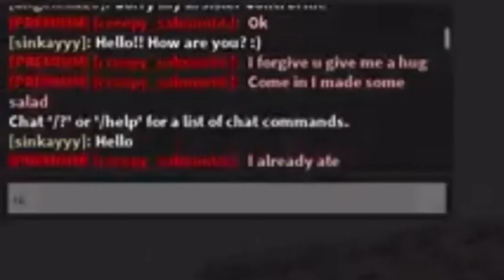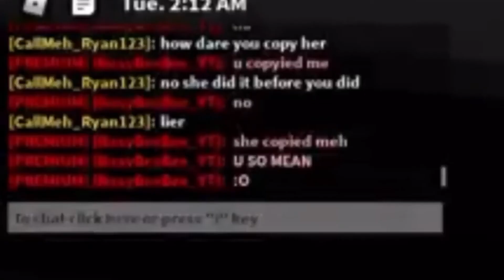CoPyInG PeOpLeS hOuSeS ||they got MAD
BELLO bee squad today I copied a persons house let me know in the comments some video ideas or if you want a part 2 this edit took a while to it would be great if SUBSCRIBE and LIKE